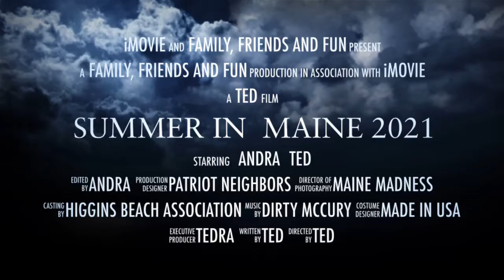Summer In Maine 2021